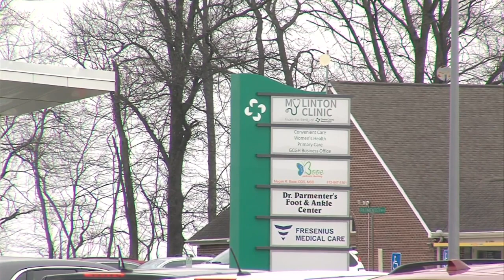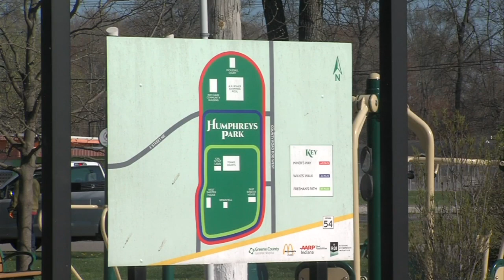"It's a big deal" Linton "food as medicine" program returns May 20